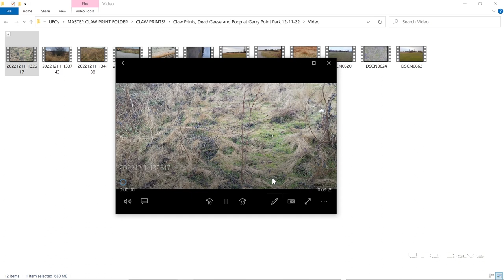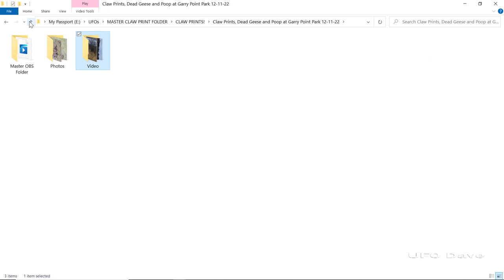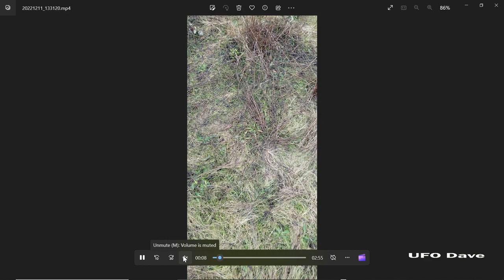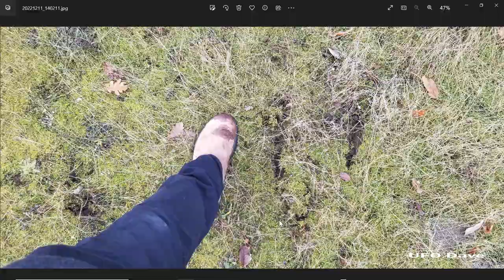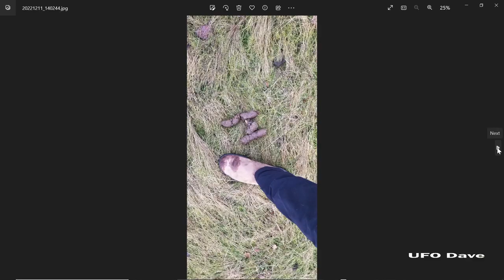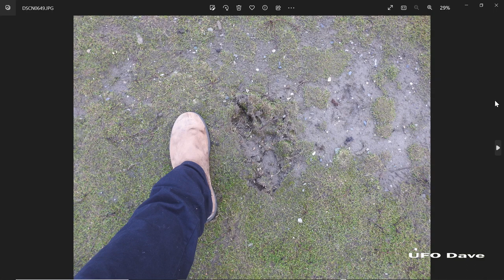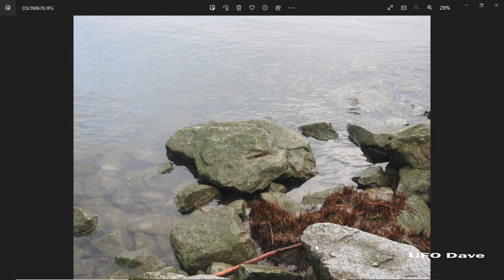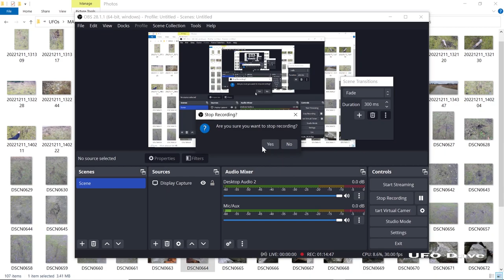Garry Point Monster Poop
Monster Poop containing a Human Fingernail...